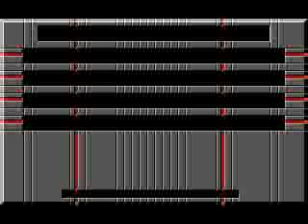Major Stryker - Space Station Boss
This is my own original play of how to beat the Space Station boss in this great EGA 16-color shmup classic for MS-DOS that was first released by Apogee Software way back in 1993!  Up until the mighty Tyrian took the crown as the BEST MS-DOS shmup ever, Major Stryker sported some *truly* impressive 3-way parallax scrolling in only 16 colors indeed!!!  ^-^=b !

This game was once shareware, but now it is officially FREEWARE by 3D Realms (formerly Apogee Software), and you can find the game at this address:

Thanks so much and do enjoy this blast from the shmup past!!  ;)